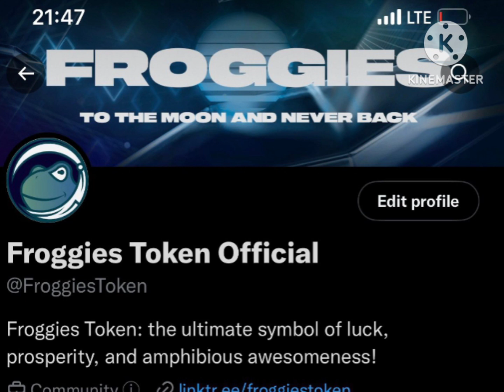best video ever.. @froggies special